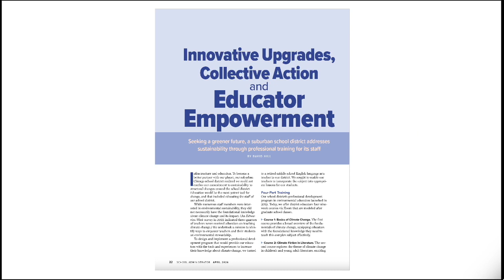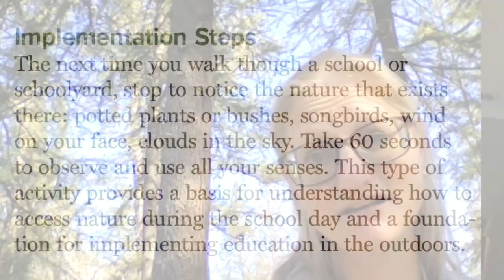Extras, School Administrator, April 2024 Issue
In this short video, Jessica Hewitt, principal at California's Foothill Horizons Outdoor School, discusses how learning outside a school building elevates student engagement and builds skills and knowledge in various subject areas. To read Hewitt's article in the April 2024 issue of School Administrator,